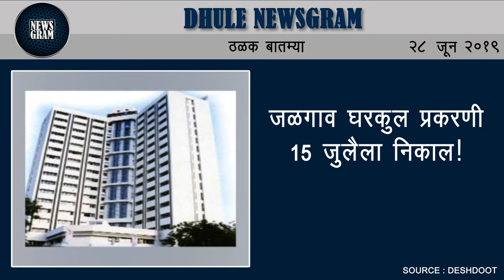धुळ्यात आद्रातील पहिला पाऊस | Dhule Newsgram | 28 June 2019